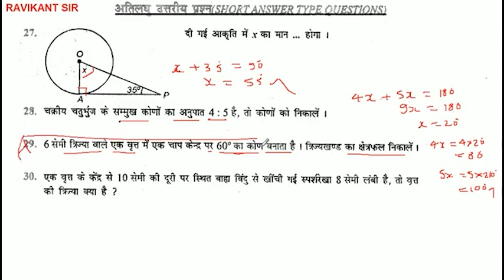6 सेमी त्रिज्या वाले एक वृत्त में एक चाप केन्द्र पर 60° का कोण बनाता है। त्रिज्यखण्ड का क्षेत्रफल न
6 सेमी त्रिज्या वाले एक वृत्त में एक चाप केन्द्र पर 60° का कोण बनाता है। त्रिज्यखण्ड का क्षेत्रफल निकालें।